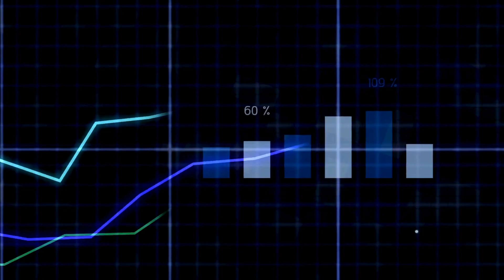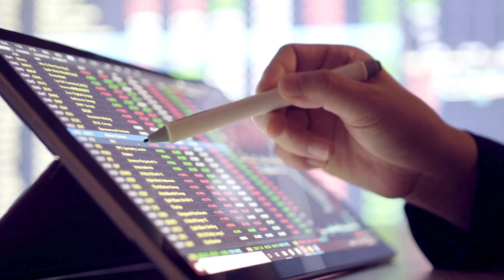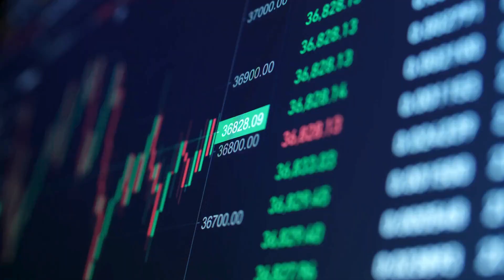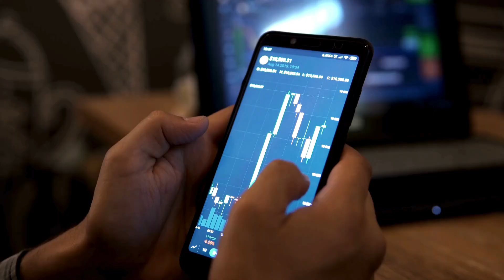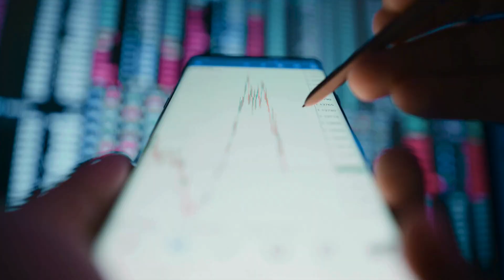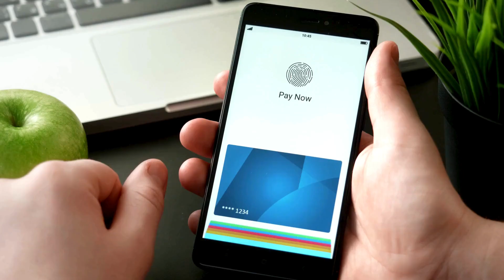XRP Ripple - Wow, David Schwartz!